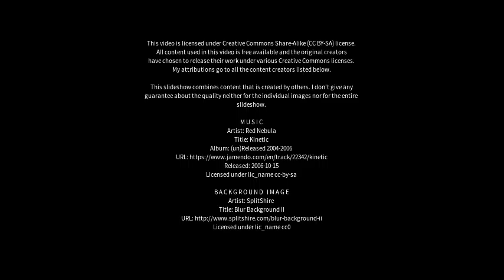Best places to visit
Best places to visit - Bredbo (Australia) Best places to visit - Slideshows from all over the world - City trips, nature pictures, etc.